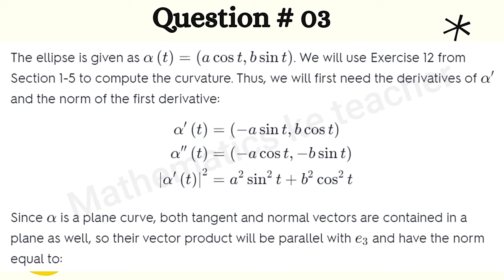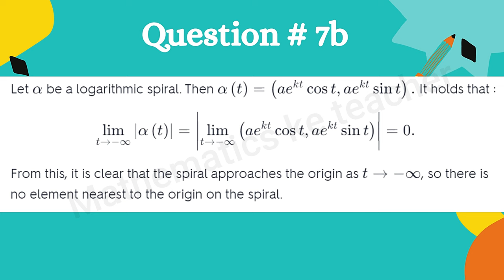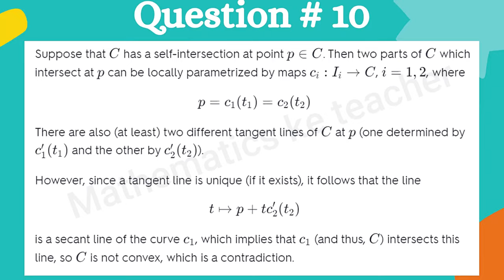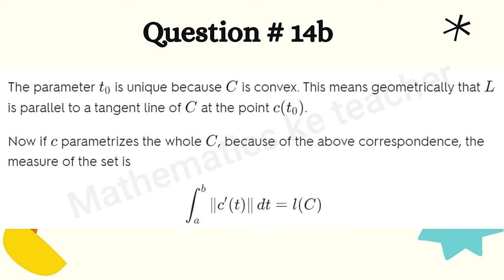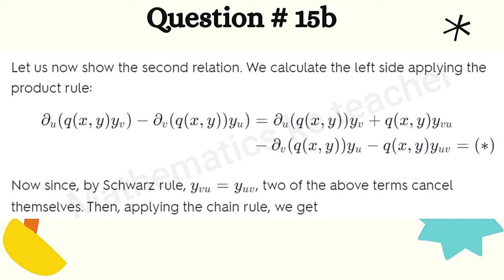Differential Geometry by Do Carmo | 1.7) Global Properties of Plane Curves Solved Exercise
Differential Geometry of Curves and Surfaces by Do Carmo || 1.7) Global Properties of Plane Curves Solved Exercise math differentialgeometry calculus maths The Local Canonical Form
Differential Geometry by Docarmo

Differential Geometry of Curves and Surfaces by Manfredo P Do Carmo
Chapter # 01
Curves
Topic: 1.7
Global Properties of Plane Curves
question 1 to 15
Global Properties of Plane Curves Solved Exercise
Differential Geometry by Manfredo P Do Carmo
Curves solved exercise
differential geometry by do carmo chapter 1 solved exercise
differential geometry by do carmo chapter 1 solution
differential geometry by do carmo solution